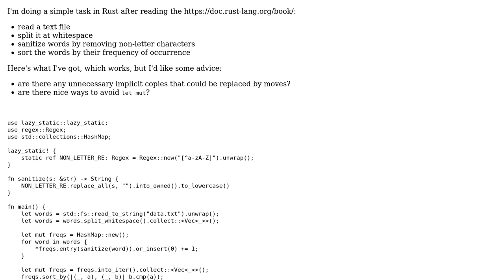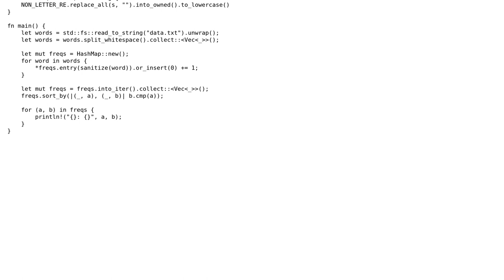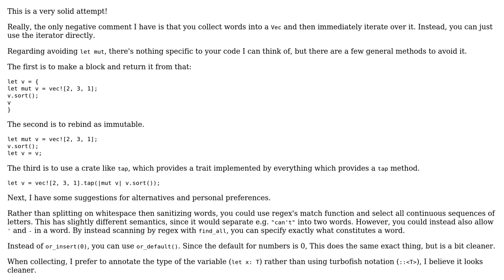Code Review: Sorting words by frequency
With thanks & praise to God, and with thanks to the many people who have made this project possible! | Content (except music & images) licensed under CC BY-SA | Music | Images & others | With thanks to user jtbandes user JayDepp user 200_success and the Stack Exchange Network Trademarks are property of their respective owners. You are responsible for your own actions.